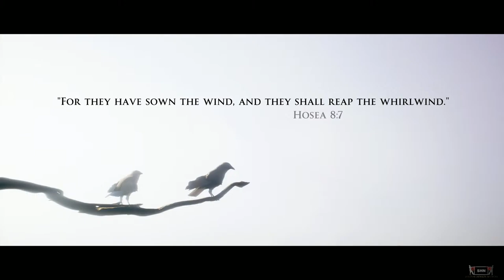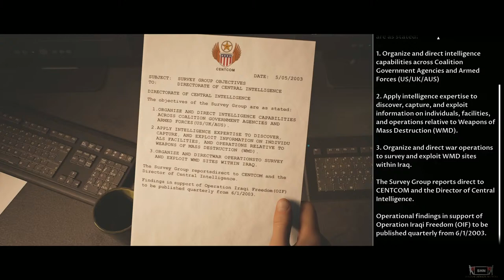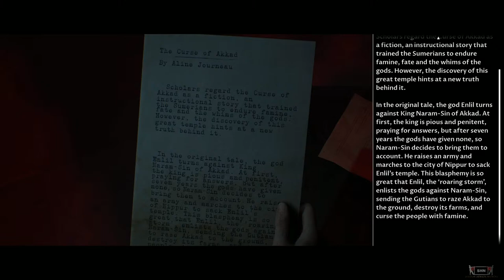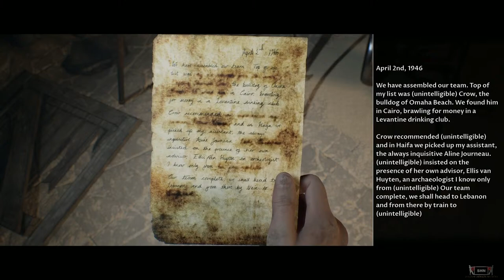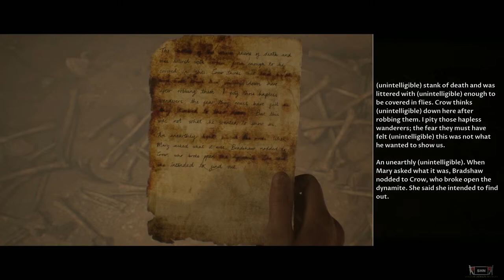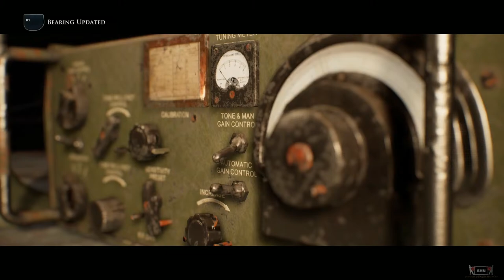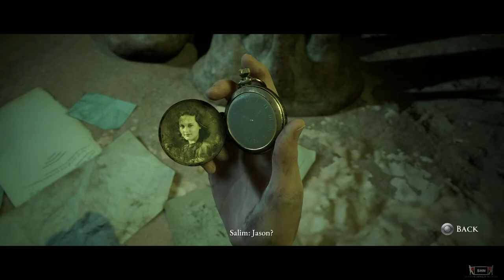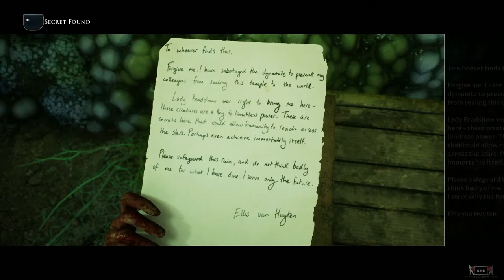The Dark Pictures Anthology : House of Ashes 👻 LIVESTREAM 👻 Full Playthrough Gameplay No Commentary